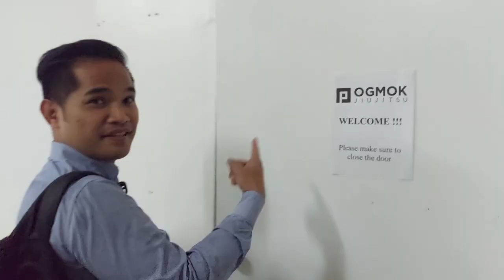The Vlog: 2023 ASJJF Cebu International Jiu Jitsu Open - Ep 1: The White Basement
Asian Sport Jiu Jitsu Federation Philippines presents:
The White Basement - Ogmok Jiu Jitsu Club Mactan Cebu

Host: Ferchide Canturias
Videographer: Paul Hubahib

We do not claim ownership to the songs and music used in making this documentary.

Musician: Not The King

Musician: Quavo & Takeoff Ft. Gucci Mane